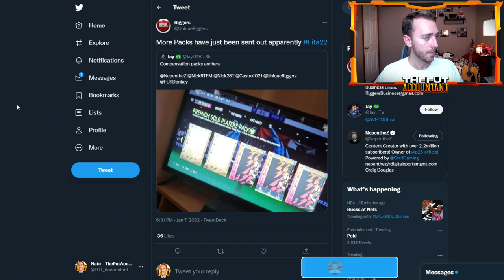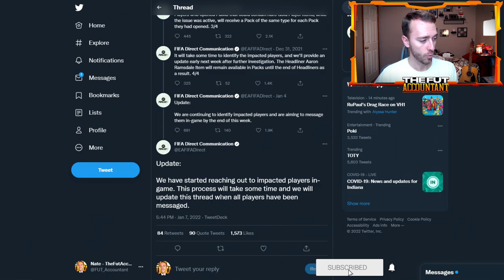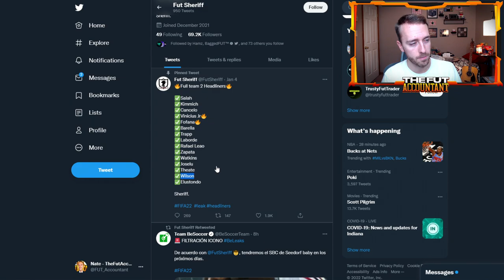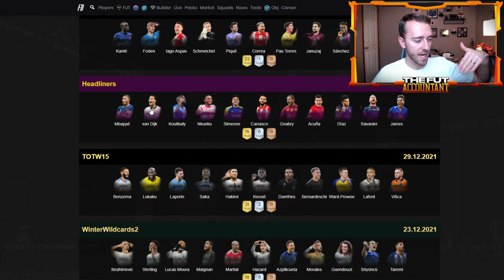EA GAVE PACKS BACK! COMPENSATION ARRIVES & HEADLINERS 2 DISAPPOINTS! FIFA 22 Ultimate Team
EA Finally gave back compensation packs! All these packs entering the market is creating a scenario where cards are dropping! We talk about all this and Headliners Team 2 Content in today's video.